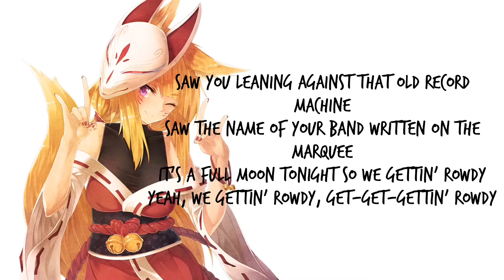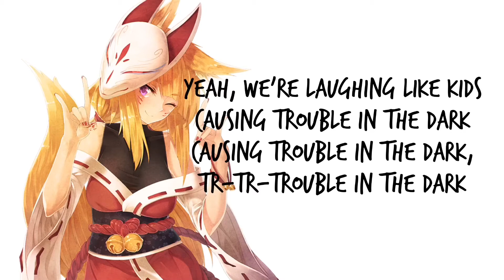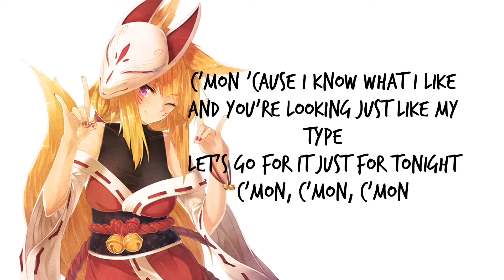Nightcore - C'mon (Lyrics)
"True nightcore making" - Praise NC

||information||
Artist(s): Ke$ha
Song: C'mon